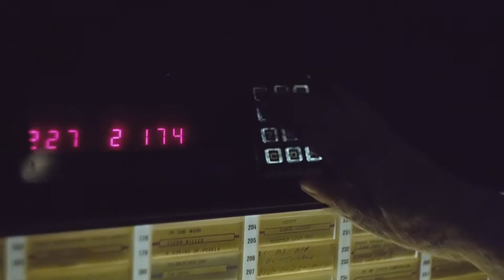Thrashers - Official Trailer